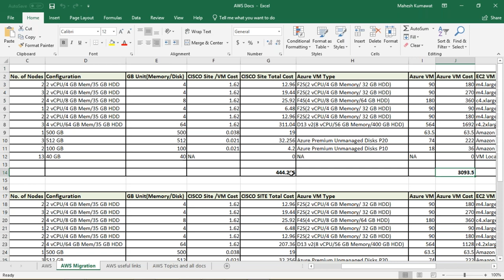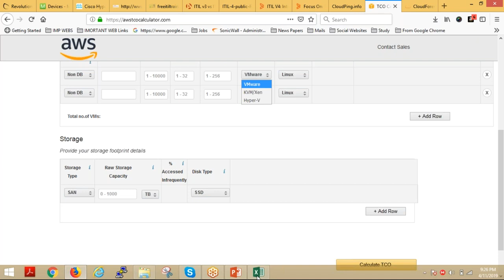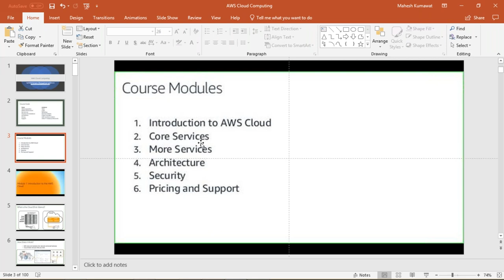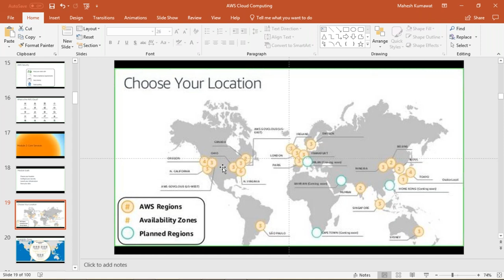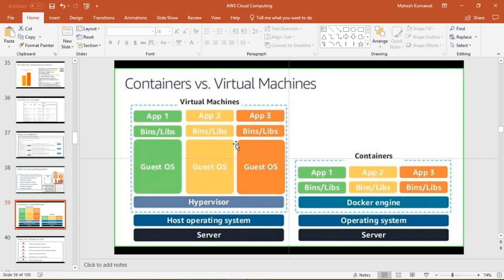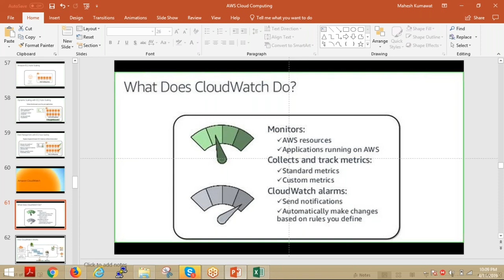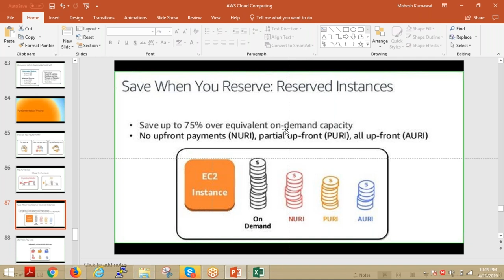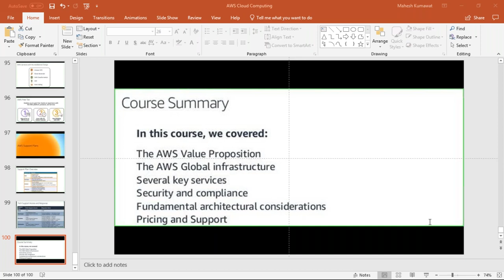AWS Cloud Computing Basic Fundamentals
AWS Data center Choose.
AWS Architecture
AWS Support
AWS Costing, Pricing
AWS Core Services
AWS Security